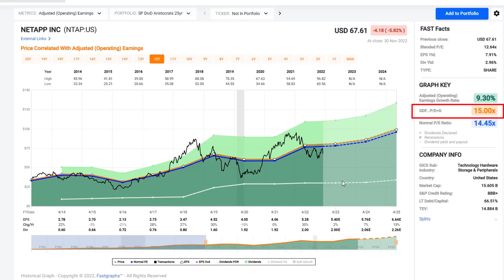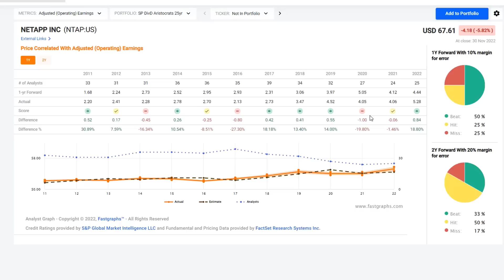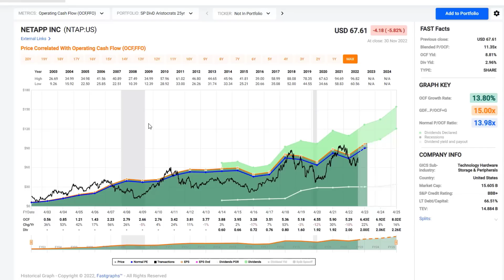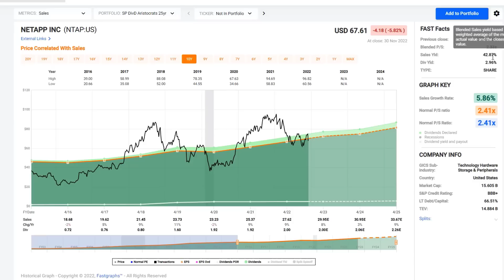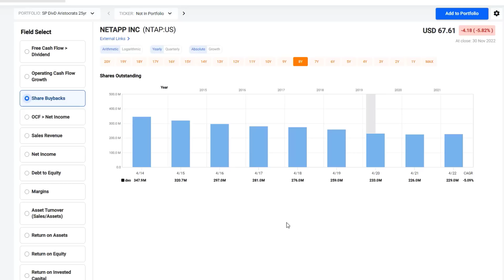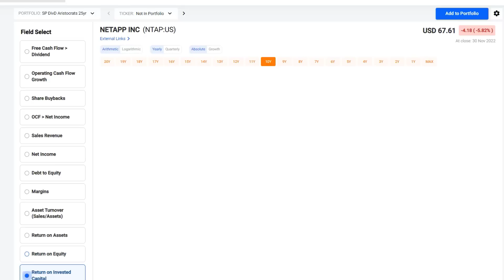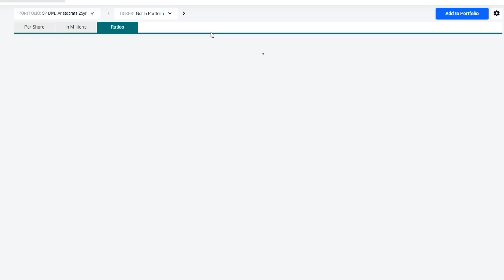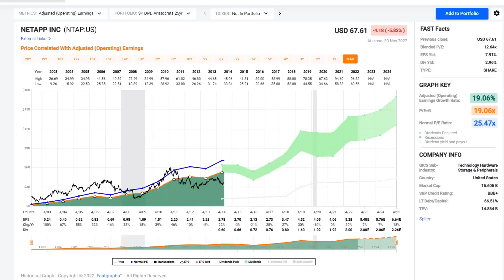Technology On Sale: NetApp 3% Dividend Yield Attractive Valuation | FAST Graphs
Dividend Yield and Attractive Valuation
On Wednesday, November 30, NetApp (NTAP) – formerly Network Appliance, reported earnings that beat analysts’ estimates.  Nevertheless, the company lowered guidance for next year and the stock fell almost 6% for the day.  This prompted a Citi analyst to state that the stocks pull back was what “investors were looking for.”

Consequently, I felt the stock was worth looking at since the current valuation looks extremely attractive.  From a historical perspective the stock now trades at a very low P/E ratio offering a margin of safety and long-term growth potential.  Therefore, the stock may appeal to investors looking for current income since it offers approximately a 3% dividend yield and reasonable growth going forward.

In this video I will run NetApp through the FAST Graphs’ looking glass as I examine future growth, dividend safety, and fiscal fitness.